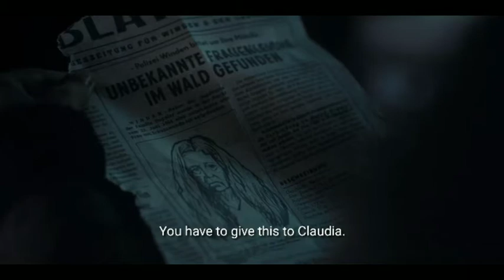Dark Season 3 Episode 4 Explained In Telugu | Netflix Dark Series Season 3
Hi Friends,  Episode 3 of Season 3 expalined in Telugu!

If you still would like to remove any movie clips I have used in this video, send a email to and your clips will be removed immediately. We have invested lot of time and effort to raise this channel. I am happy to give the revenue to you